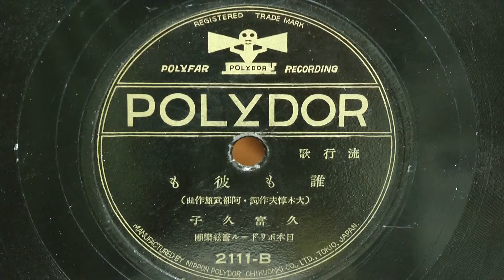誰も彼も(久富久子)80rpm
昭和09年(1934年) ポリドール 流行歌
作詞：大木惇夫
作曲：阿部武雄
歌唱：久富久子
伴奏：日本ポリドール管絃樂團
2111-B(7982)